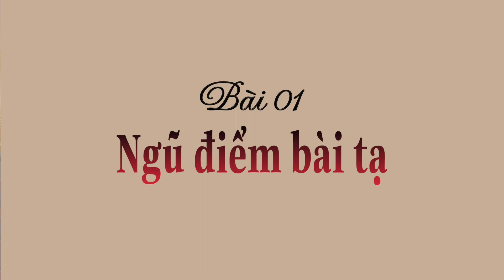Thầy danh cầm Bảy Dư độc tấu 60 BẢN VẮN CẢI LƯƠNG